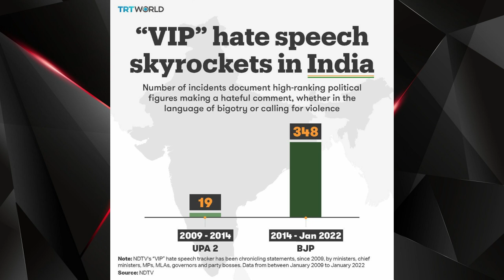For the progress of Country, The Government will have to change its policies | दPUNCH